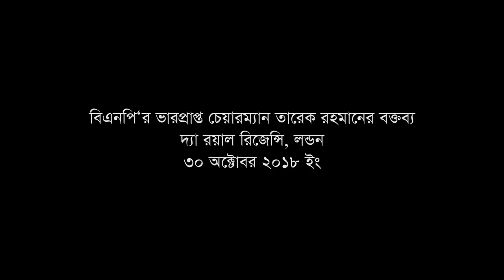Tarique Rahman's Speech // যুবদলের ৪০তম প্রতিষ্ঠাবার্ষিকী উপলক্ষে যুক্তরাজ্য যুবদল আয়োজিত আলোচনা সভা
বাংলাদেশ জাতীয়তাবাদী যুবদলের গৌরবময় ৪০তম প্রতিষ্ঠা বার্ষিকী উপলক্ষে আয়োজিত আলোচনা সভায় প্রধান অতিথি হিসাবে বক্তব্য রাখেন বিএনপির ভারপ্রাপ্ত চেয়ারম্যান দেশনায়ক তারেক রহমান।

মঙ্গলবার (৩০অক্টোবর) লন্ডনের 'দ্য রয়েল রিজেন্সি'তে এ আলোচনা সভার আয়োজন করে যুক্তরাজ্য যুবদল।